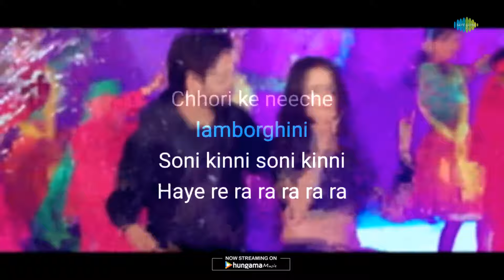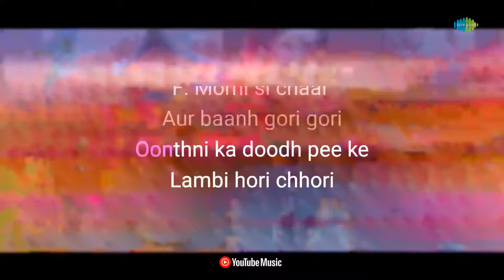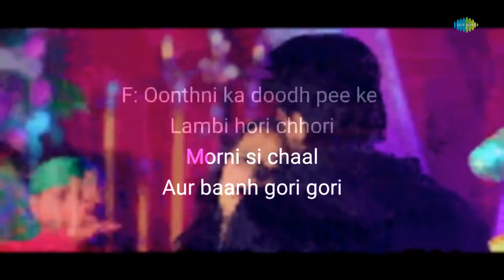Morni - Karaoke with Lyrics | Raftaar X Sukh-E | Bhumika Sharma | Soundous Moufakir | Avvy Sra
If you're in the mood to sing your heart out, you can grab the mic and join in on this fun karaoke session with "Morni" written by Raftaar and composed by Raftaar,O.P. Nayyar. Starring Raftaar, Sukh-E and Soundous Moufakir

Credits:

Song: Morni
Artist: Raftaar,Sukh-E Muzical Doctorz,Bhumika Sharma
Music Director: Raftaar,O.P. Nayyar
Lyricist: Raftaar